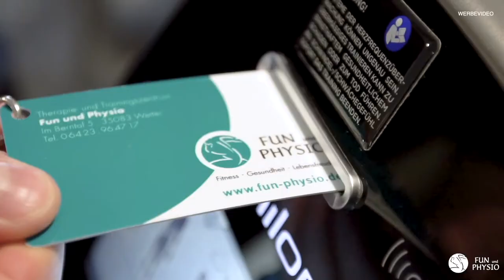Abnehmen mit Weizengras? // Therapie und Trainingszentrum Fun und Physio Wetter.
Viele schwären auf Superfoods, Pillen und Pülverchen zum abnehmen. Weizengras wird hier auch gerne dazu gezählt. Was kann es und kann es die Fettverbrennung wirklich fördern und beim Abnehmen unterstützen?